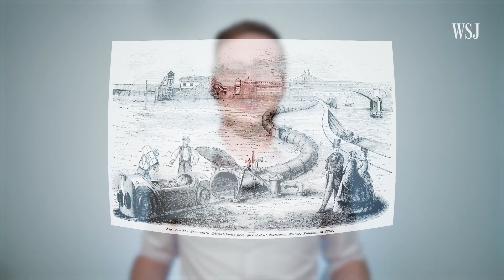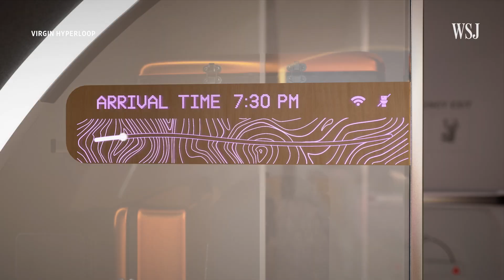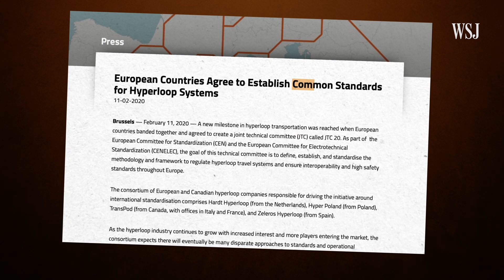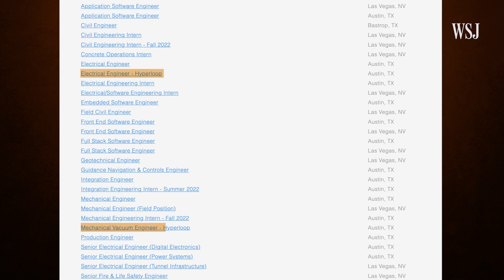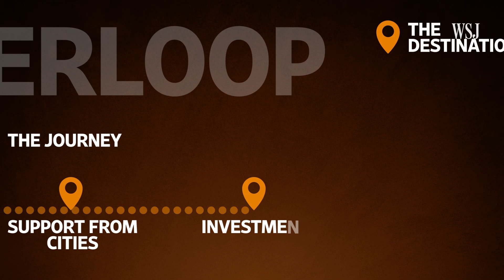What Will It Take for Hyperloop Travel to Be a Reality?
After Elon Musk drew up a whitepaper for The Boring Company on the centuries-old concept of Hyperloops, companies like HyperloopTT and Virgin Hyperloop all embarked on a race to turn the vacuum-tube-based transport concept into a reality.

But in order to carry paying passengers, there are some hurdles these companies have to overcome first – I’ll explain.

0:00  Hyperloops: a new, super-fast mode of transport
01:04 Connecting distant cities in record time
02:03 Testing their technology actually works
03:12 Safety concerns remain
05:05 What will it take to make Hyperloop a reality?

“Not Quite There Yet” is a series in which I explore emerging futuristic transport technologies that are yet to make it to prime-time, and dive deeper into what it will take to turn these concepts into a commercial reality.